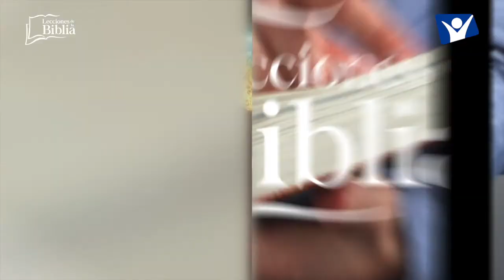LDB - DESPRECIADO Y RECHAZADO - 19 DE SEPTIEMBRE 2022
La lección para este día se titula: DESPRECIADO Y RECHAZADO POR LOS HOMBRES, un tema presentado por el Pastor Ever Roblero.